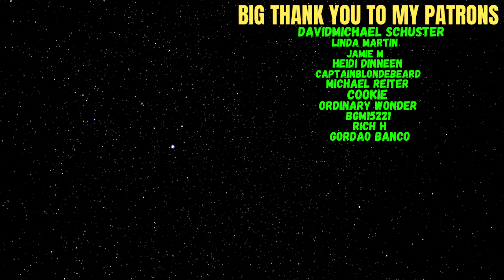Reacting To The Warning - Enter Sandman (Live from Pepsi Center CDMX)!!!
Welcome everyone to another reaction video. The Warning Doing Enter Sandman at the Pepsi Center is just epic.

Big Thank you to my Patrons:
DavidMichael Schuster
Linda Martin
Jamie M
Heidi Dinneen
CaptainBlondeBeard
Michael Reiter
Cookie
Ordinary Wonder
bgm
Rich H
Gordao Banco

0:00 - Intro
0:41 - Reaction
5:57 - Thoughts